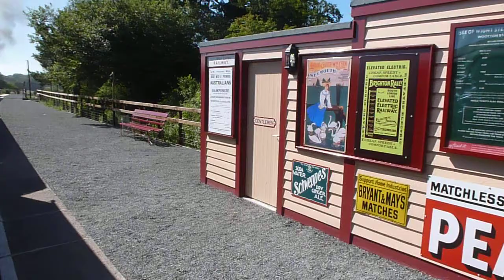IIsle Of Wight Steam Railway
Isle Of Wight Steam Railway At Wootton Station